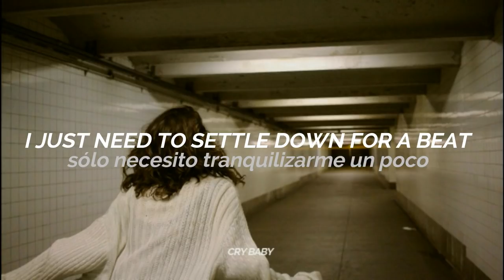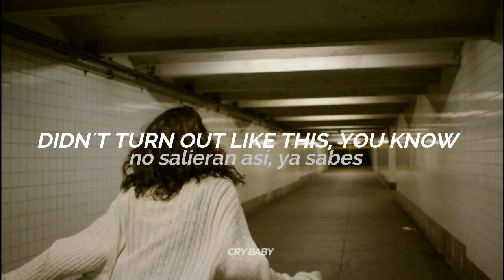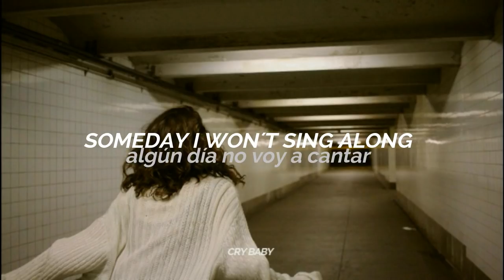Calmness - Falling Out of Love (Sub Español & Lyrics)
Artista: Calmness
Canción: Falling Out of Love// Cayendo fuera del amor
Álbum: Lavender